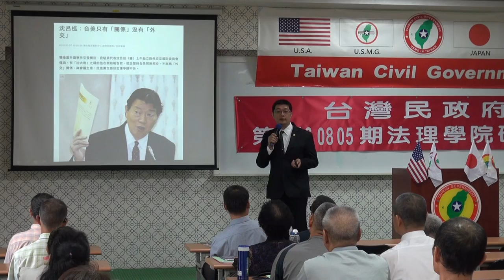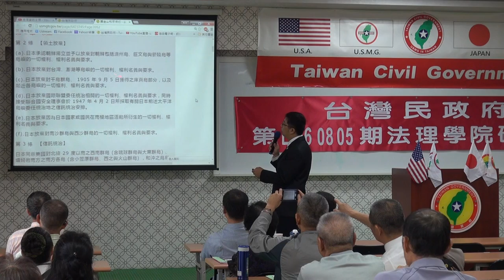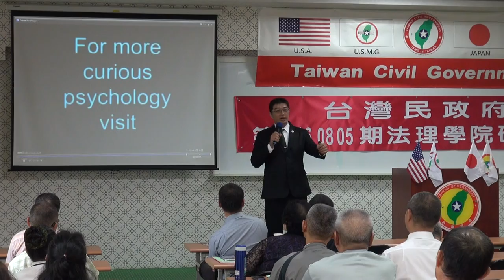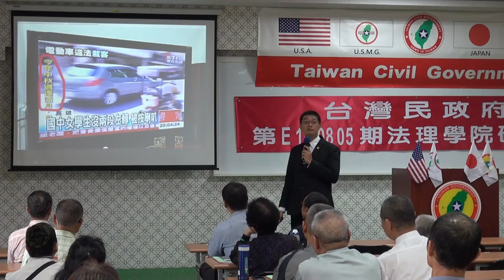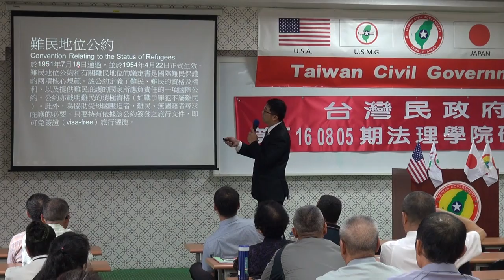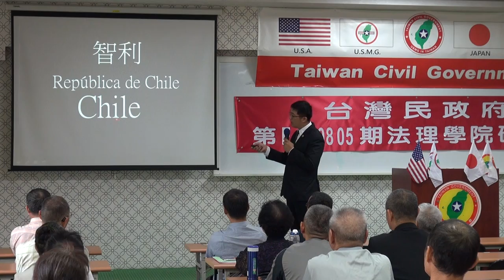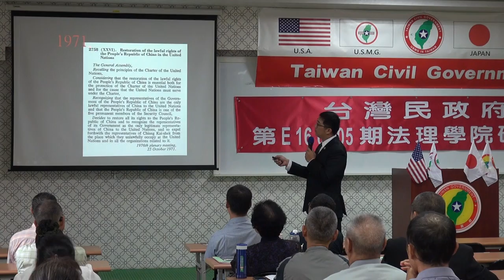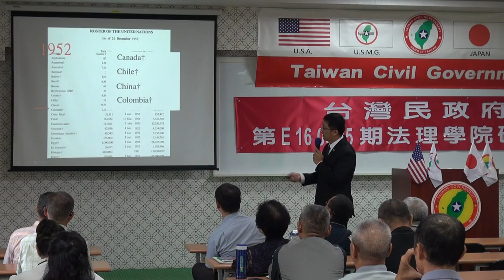160806-2b-解毒與解讀-潘右千-台灣民政府第E160805期法理學院初級班